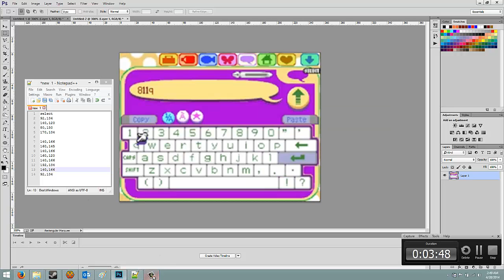Twitch Plays Animal Crossing: Typing "milf"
You only get banned if you type it in the chat.